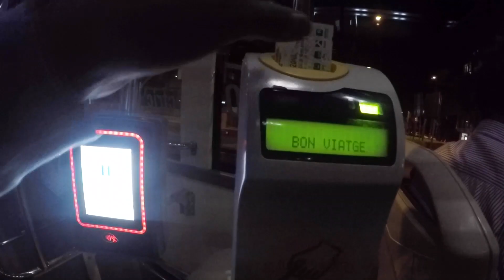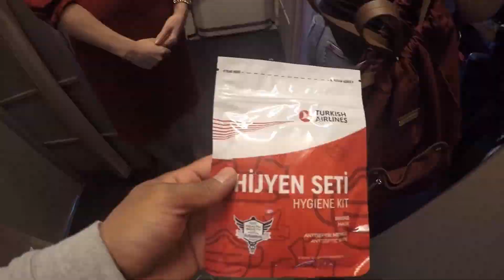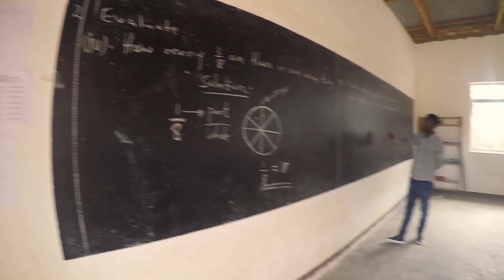Traveling during covid. 3 countries, 4 months, 18 flights. LETS GET IT! 1st stop, Tanzania :)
As part of my mission to travel the world and discover new cultures, recipes and help people as much as possible, we started off in Tanzania, Africa. Where I had the pleasure of meeting the most amazing people in a small village of Iriniga, Mafinga. I volunteered to stay at 'A Joy Kindergarten school' thanks to the Workaway project where I would help teach English and teach them how to cook etc. Vice versa, one would also learn new skills myself, which is important to understanding how other cultures survive and thrive in their own environment.

Unfortunately Alot of my travels couldn't be documented as I didn't have alot of memory or battery on my old Gopro camera handed down to me by a friend. However, what i've been able to capture i've been able to show you all today, so I really do hope you enjoy/enjoyed the video and carry on watching the others.

The whole aim of this all, is to help those in need as much as possible. I'm not saying we can change the world over night, but helping in very small steps can lead to great accomplishments as i've witnessed myself. Due to the massive donations given by those of my family and friends, we were able to accomplish goals I had never thought to be possible. We successfully raised almost over 4.5k in over 2 months and have now helped the school build a water well with a fresh water supply and have now successfully built a new part of the school with the regions first ever library. On top of that they have now been able to build on parts of the land to make chicken huts, vegetable patches and more, therefore giving them a more sustainable future.

A quote I love the most is, "give a man a fish, he shall eat for a day. Teach a man how to fish, and he will eat forever". This was the goal, this was the idea. And here we are. Fast forward down the line we have been able to help these people move toward into a better and brighter future. The aim isn't to just throw money at people and say "here, have this and good luck!" The aim is to assist, help and teach people how best to use the resources around them and progress in life they didn't know otherwise. And this works both ways. I was very fortunate enough to learn new skills i wouldn't have known otherwise and this is important to carry these into my daily life schedule.

With this being said, the kids and teachers back at 'A Joy Kindergarten school' till this day still need help with things, so if you felt the love from this video, please feel free to reach out to them or myself if you wish to help them in any way, or even if you wish to visit the area some day.

As for Tanzania itself, man, what an amazing place, what an amazing experience. One you MUST put on your bucket list!!! Amazing people, awesome culture, beautiful destinations to see! You wont regret it, believe me! Theres so much I wasn't able to record on camera unfortunately, however the sights will forever stay in my memory and i'm eternally grateful for this! If you ever decide to visit Tanzania, the capitol cities are cool, but the wildlife destinations and outer regions of the country are spectacular! The people, the environment, the atmosphere, its much more genuine and less busy. That's what I wanted to see, the 'real' Tanzania, and I feel that my mission is completed.

Hopefully some day I will be able to visit again and check up on everyone there, but until then, asante, kwaheri. x